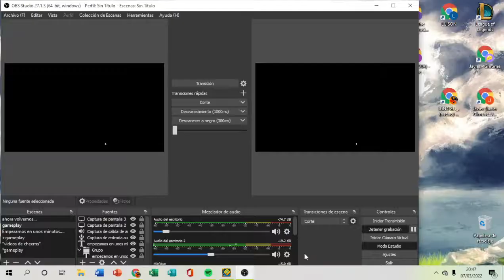pepe mel renderizado (twitch)